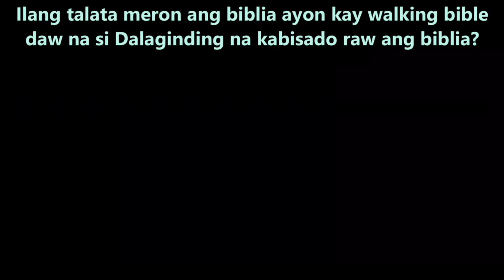Mahigit 100k daw ang talata ng biblia sabi ni walking bible dalaginding!